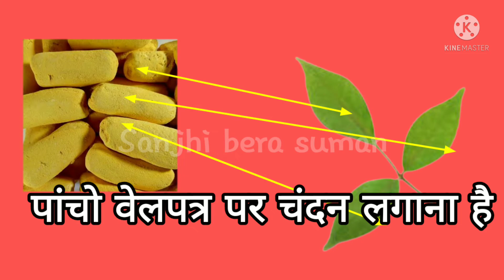खुद का मकान बनाना चाहते हो या प्रोपर्टी बनाना चाहते हो तो करें ये उपाय। पंडित प्रदीप मिश्राजी द्वारा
खुद का मकान बनाना चाहते हो या प्रोपर्टी बनाना चाहते हो तो करें ये उपाय
पंडित प्रदीप मिश्रा जी द्वारा बताया उपाय
pt.pradeep ji mishra ke upy